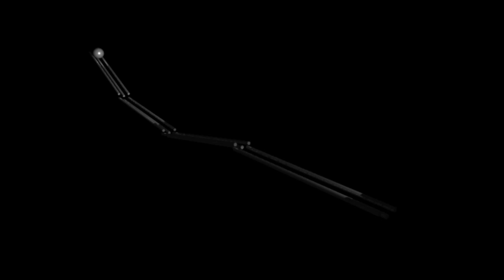Carrara physics test.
Testing Carrara 8 Pro physics.